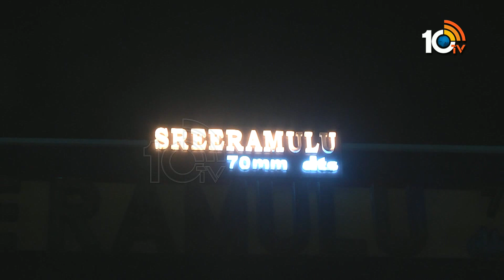థియేటర్లో మాసూద టీమ్ సందడి | Masoodha Team hungama At Hyderabad Sriramulu 70MM Theatre | 10TV ET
10tv News Channel Owned by Spoorthi Communications Private Limited. 10Tv is one of the leading News channels which the delivers National and International And Regional News Streaming 24/7.10Tv has its wings spread all over the world to deliver the trustful news.Channel Dedicated to General News, LiveReports, Breaking News, Sports News, Weather News, Entertainments, Business Updates, Big Debates, Exclusive Interviews etc.